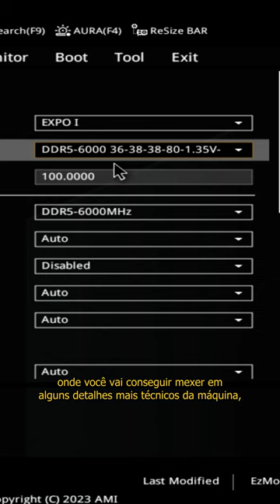Você sabe qual é a importância da BIOS no seu computador? 😉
Nossas outras máquinas

• PC Gamer de R$ 5 mil (PC Ideal pra jogar)

• PC Gamer de R$ 10 mil (PC Gamer high-end)